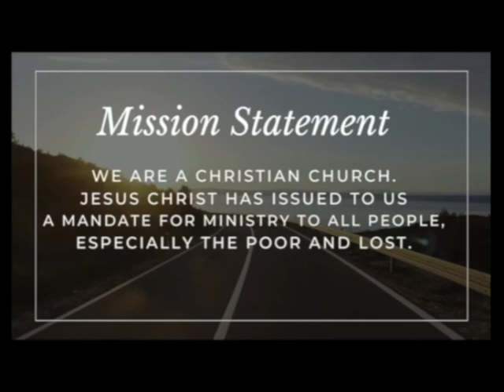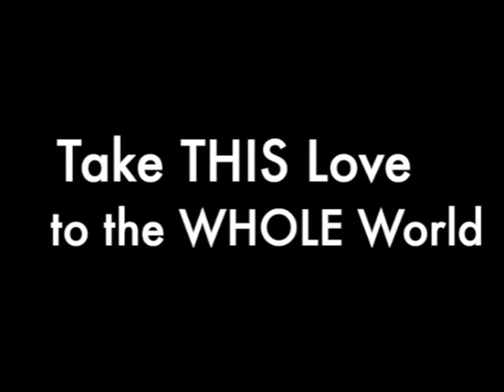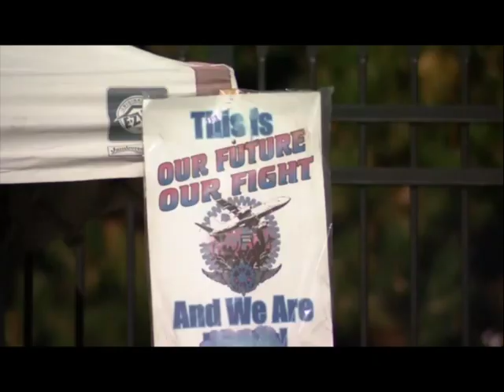LC Worwship Open 11 3 24